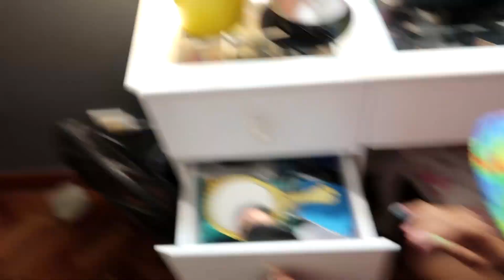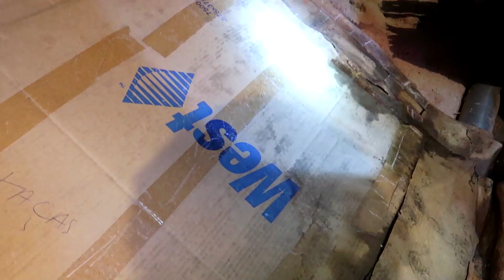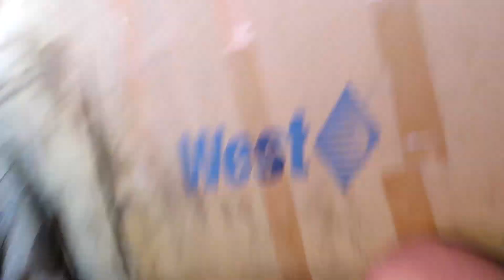ENTREI NO PORÃO ASSOMBRADO DA MANSÃO!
Moacir a aventureira.